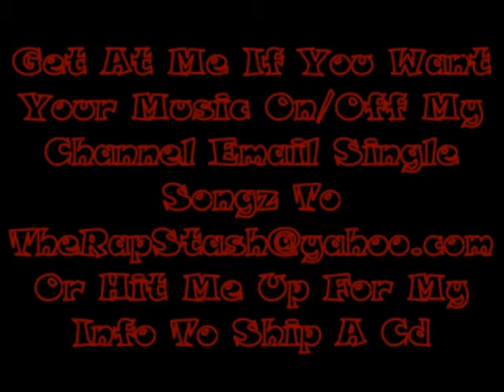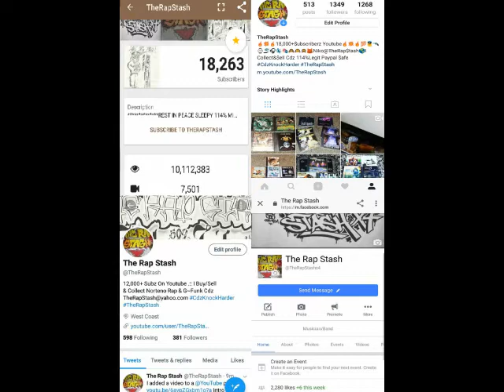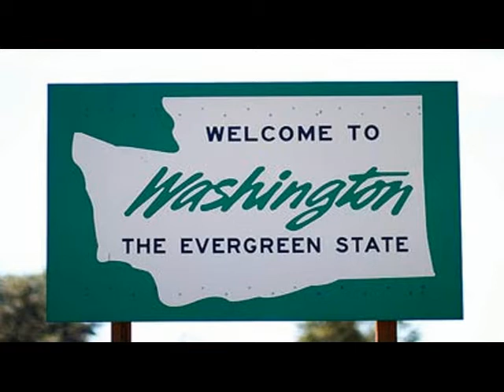Put Em In The Trunk By Mak One Ft Greedy BD